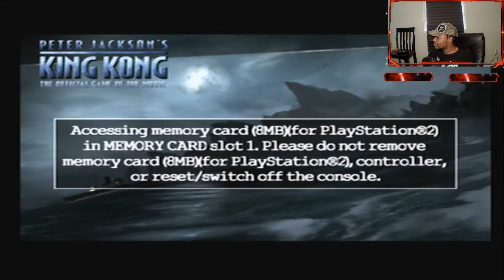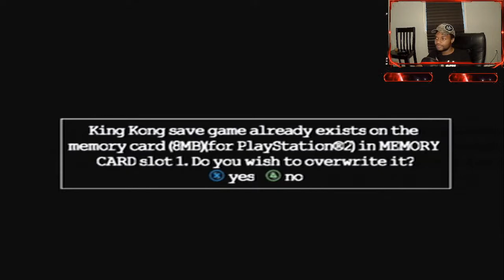Surviving W/ No FOOD, Water, Or BREAST MILK! | King Kong Live Stream